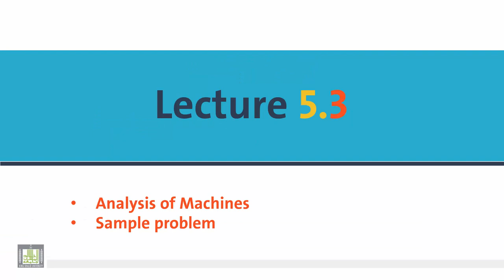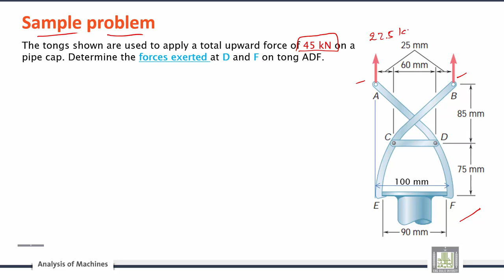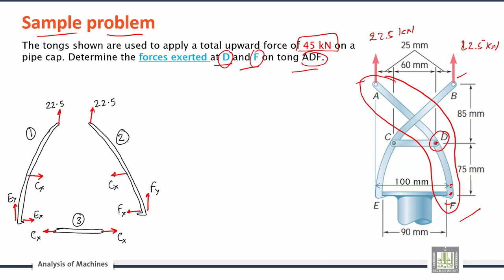Engineering Mechanics | C5-L3 | Structural Analysis – Machines and Internal Forces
الوحدة 5 : Analysis of Structures and Forces in Beams
الدرس 3 : Structural Analysis – Machines and Internal Forces
Analysis of Machines
Sample problem